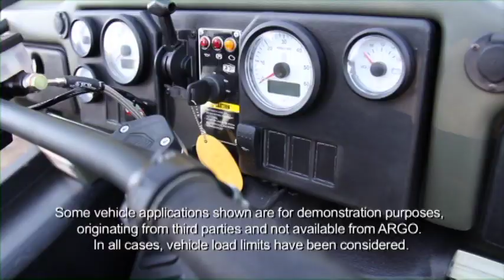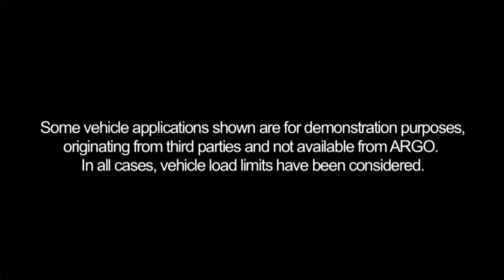ARGO 8x8 XTI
The most advanced heavy duty tracked extreme terrain vehicle - Promo Video